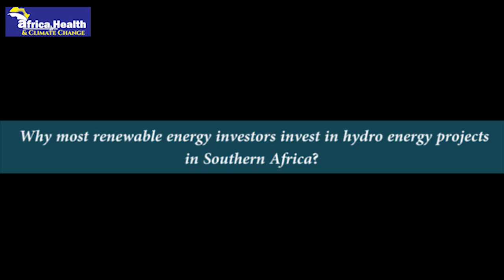Investors & hydro energy in southern Africa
SACREEE shares on: Why most renewable energy investors are keen on hydro energy projects  in southern Africa? (video: Rue Jemka)